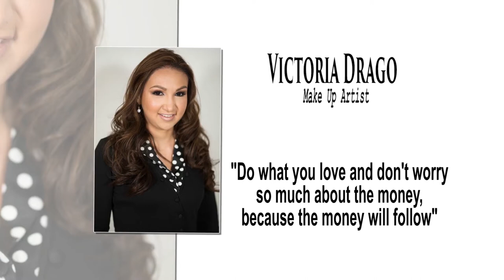VICTORIA DRAGO/ LATINAS DE ÉXITO 2017